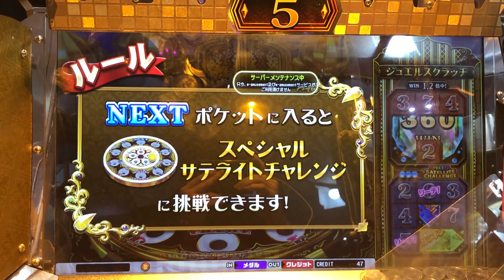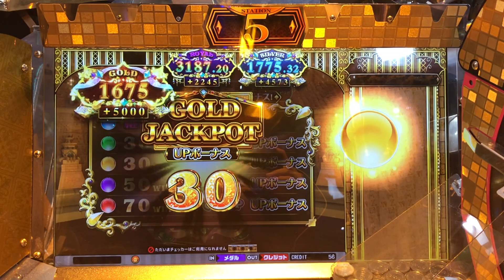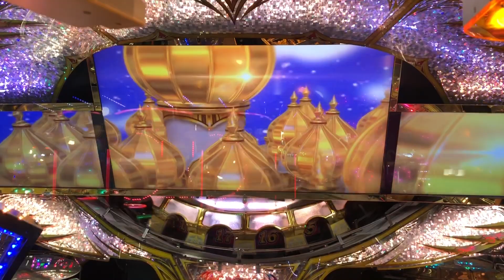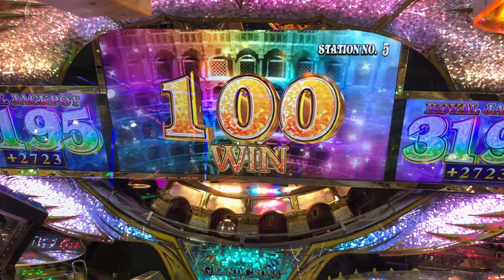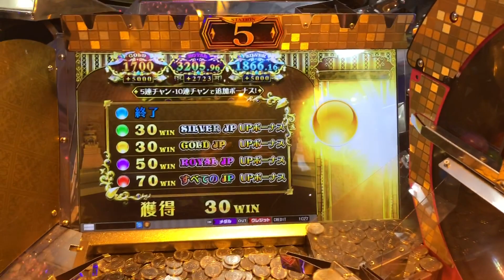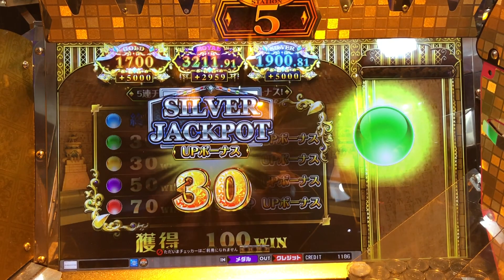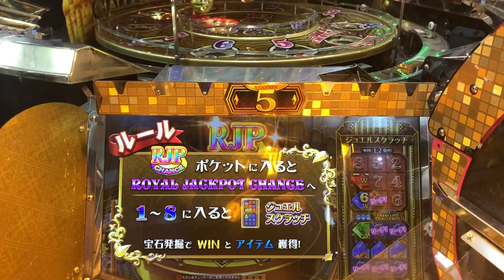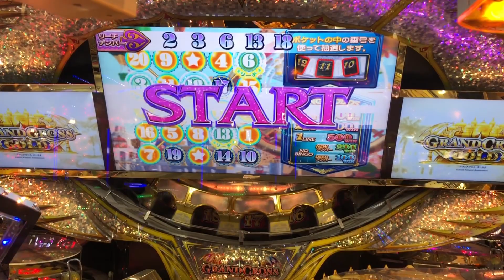グランドクロスゴールド 抽選集【30】【GRANDCROSS GOLD】